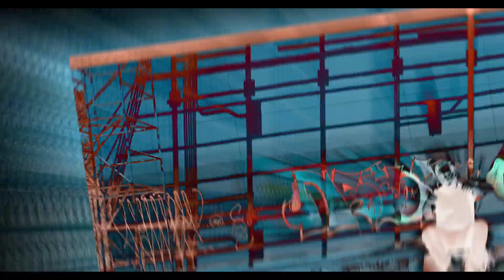Égal-iT - Le Thème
Vidéoclip réalisé par Prolifik Filmz